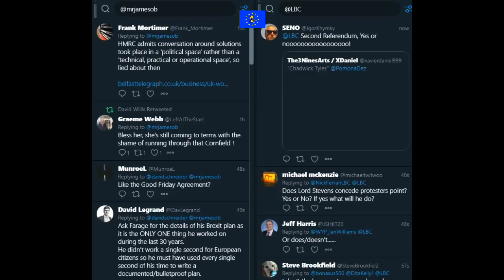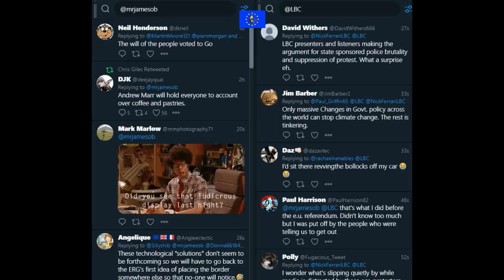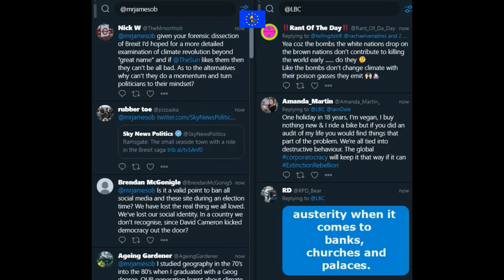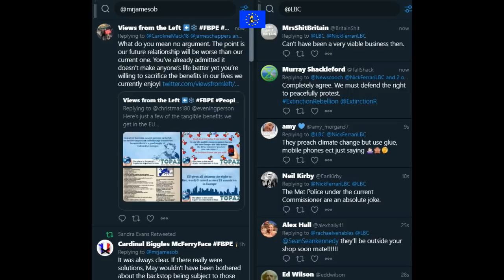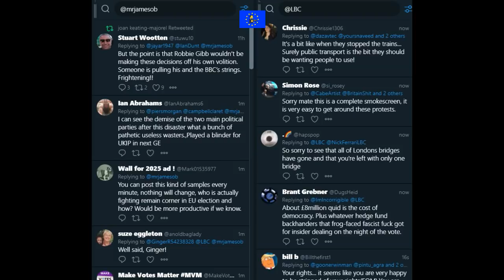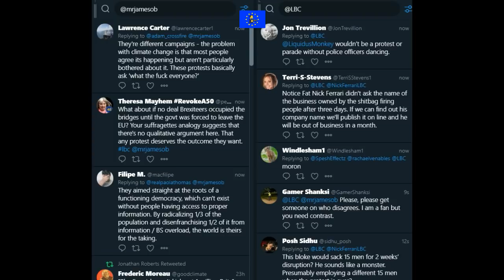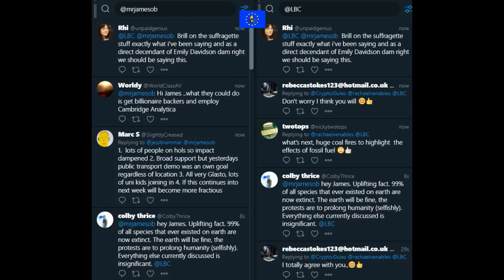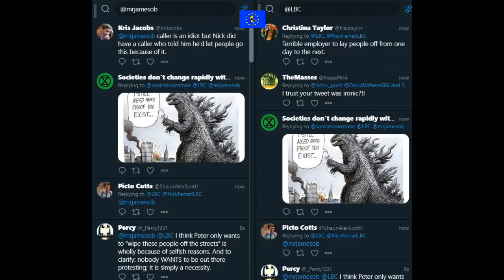James O'Brien vs what would you do to stop climate change?